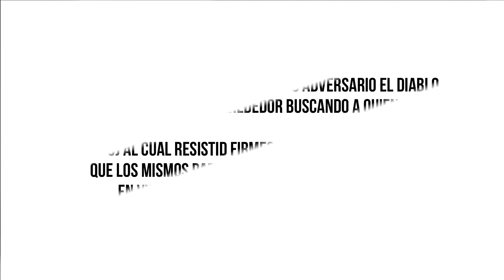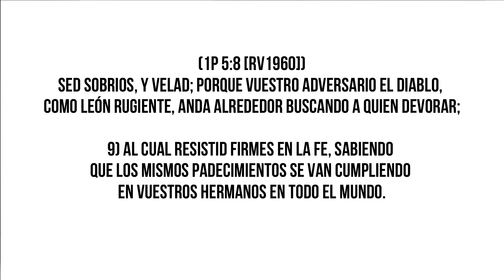No Te Dejes Atar | Mensajes de Esperanza | Arlin Brito